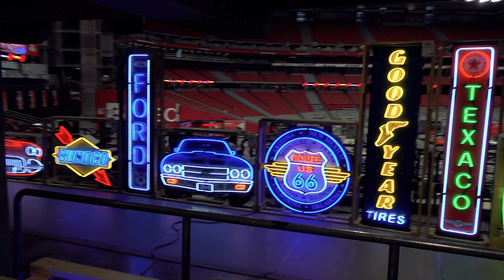The AMAZING CARS at the 2024 MECUM AUCTION in GLENDALE, ARIZONA - DAY 1 (4K) | March 2024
There are more than 2,000 cars at the Mecum Auction for this year's event! This is a three-day car auction in Glendale, Arizona at the State Farm Stadium. The auction is held in Glendale every year, and they have other auctions in different locations, check out the full details on Mecum Auctions
You can watch the Mecum Auctions live on MotorTrend TV.
One of the main draws this year is the Utah Corvette Collection. These Corvettes are available for viewing on the stadium field. There are hundreds more cars in various locations in the stadium, outside under tents and in the parking grounds!
We will see YOU on the next adventure!
▬▬▬▬ Chapters ▬▬▬▬
00:00 2024 Mecum Auction in Glendale, Arizona
30:14 Motorcycles
31:07 That's All Folks!
32:00 Car Art
DIRECTOR of PHOTOGRAPHY: David Partridge (Maverick)